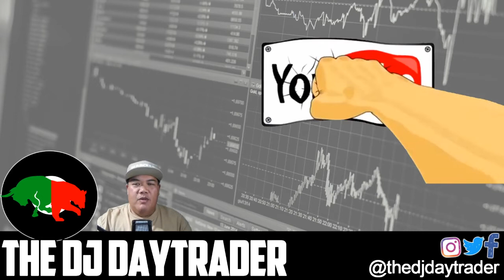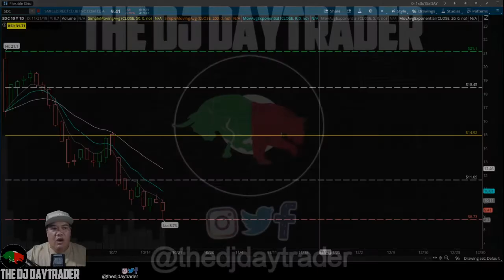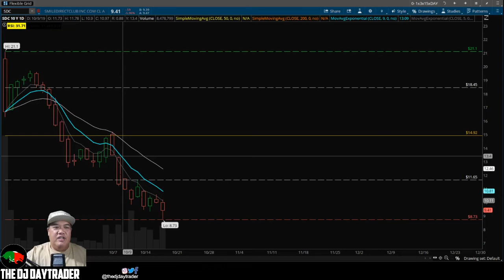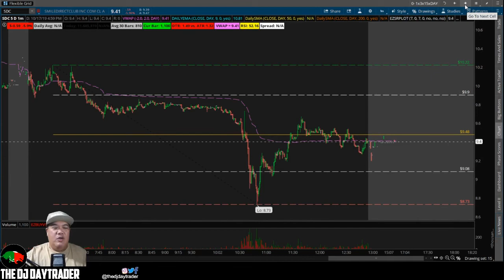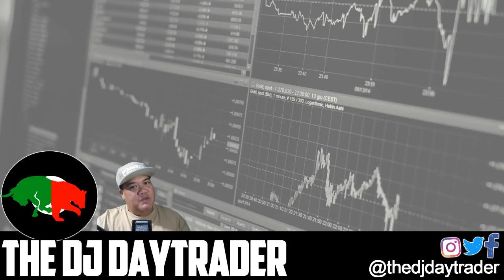HOT PICK OF THE DAY FOR 10 18 19 $SDC SMILE DIRECT CLUB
ALSO IF YOU WANT TO DAYTRADE WITHOUT PDT AND DONT HAVE 25K